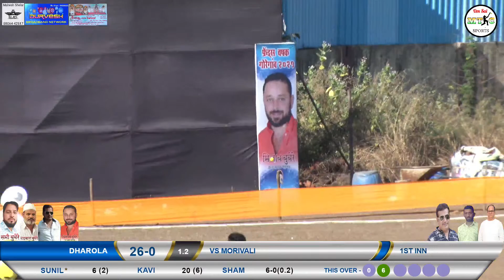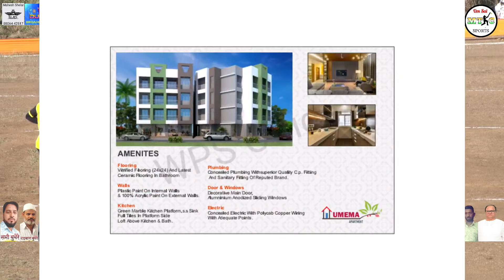DHAROLA VS MORIVALI MATCH AT, FRIENDS CHASHAK GOREGAON 2021 DAY 1